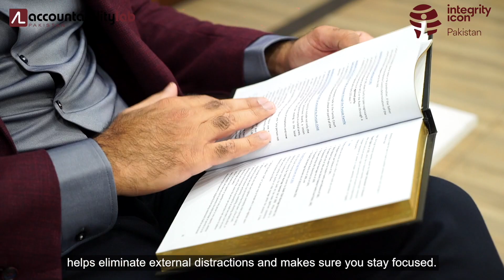Muddassir Riaz Malik – Integrity Icon Pakistan 2023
Mr. Muddassir Riaz Malik holds a Master of Public Policy degree from the Crawford School of Public Policy, Australian National University, Canberra, and a B.Sc. in Electrical Engineering from the University of Engineering & Technology Lahore (UET), Pakistan. He entered the government sector through the Central Superior Services (CSS) and has 19 years of experience. Currently, he serves in the supervisory position of Departmental Affairs at the Provincial Level Directorate General, Social Welfare & Bait-ul-Maal, Punjab, Lahore.